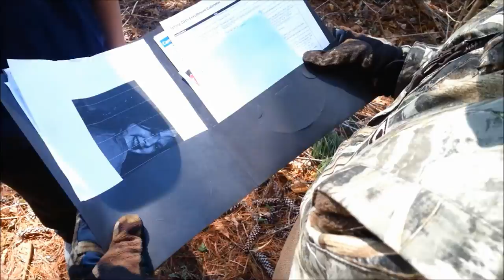Bloopers (The Assassin) S1-Ep1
Bloopers (The Assassin).

(Joseph Whitehead), (Israel Gibson), (Jeremiah Gibson), (Zechariah Gibson).